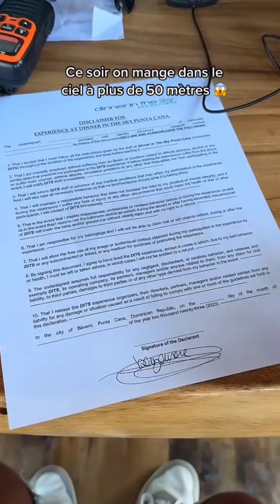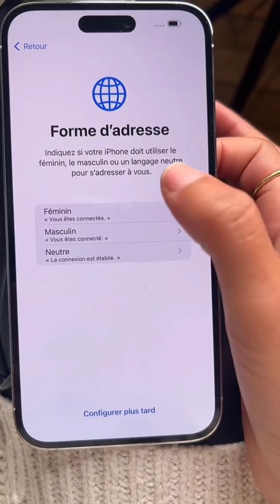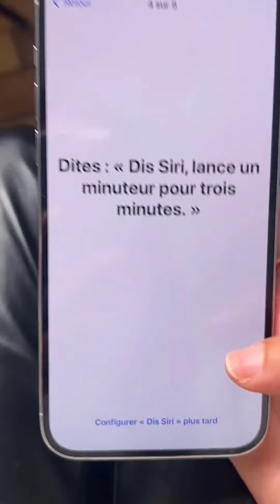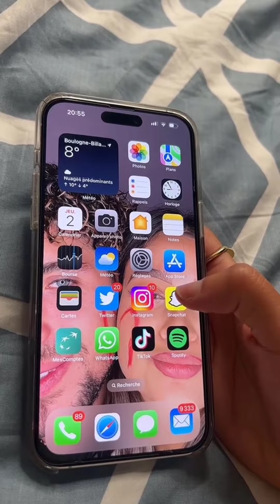Meilleur Compilation De Zizou et Ania 😍 TikTok Zizou et Ania Part 77